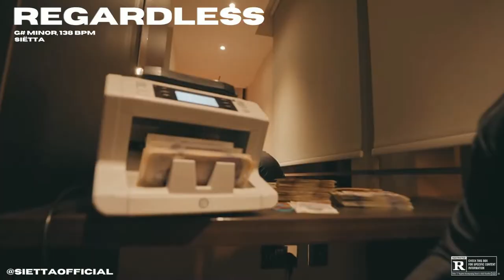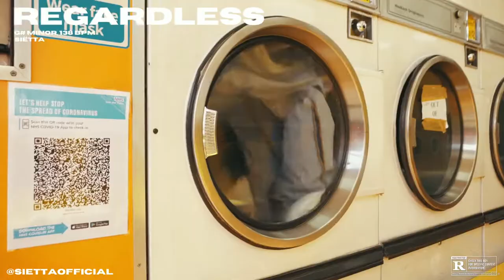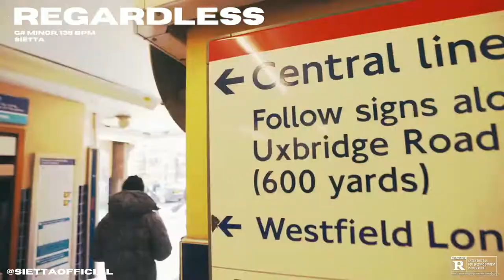''REGARDLESS''- Freestyle, Hiphop & Trap Beat